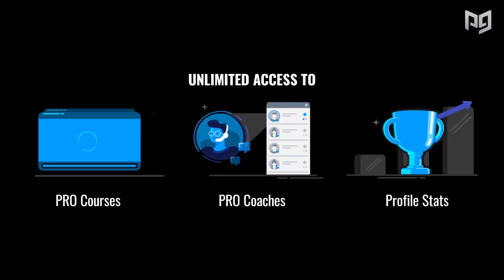Secret Tips To Win More Games /w Tfue, 72Hrs & BenjyFishy - Fortnite Analysis